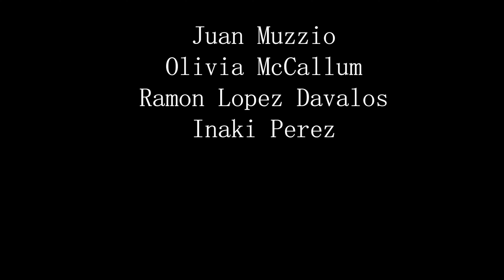La manga. (Cátedra Gismondi. PAV 1. TP Documental. 2021.)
Proyecto Audiovisual 1. Carrera de Diseño de Imagen y Sonido. FADU. UBA. Documental de observación sobre el control del ganado.
Realizado respetando las normas de distanciamento social obligatorio (DISPO) Covid-19.